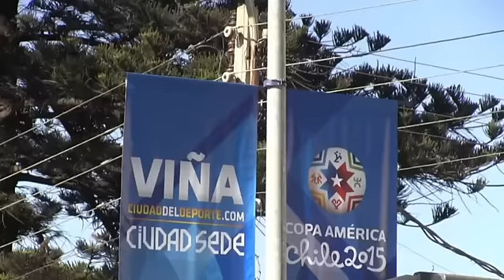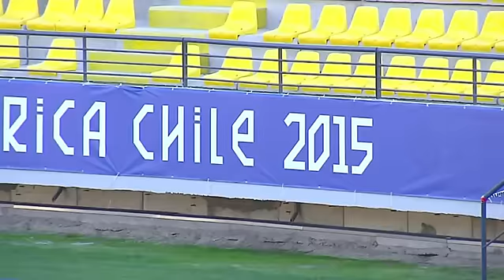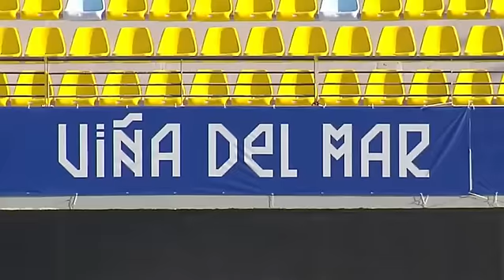México tiene listo su once para el debut contra Bolivia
El Warrior nos cuenta cómo se parará la Selección Azteca, en su debut en Copa América, contra Bolivia